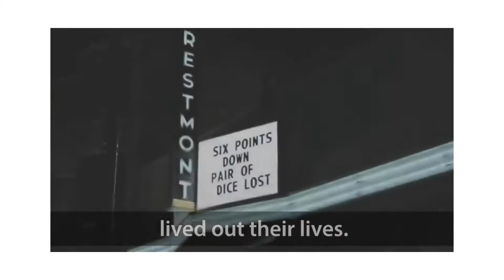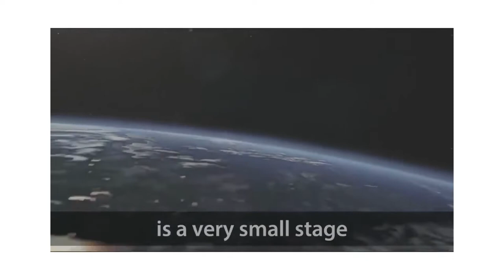Carl Sagan Life Story | Carl Sagan Reaction Video | Motivational | Victor Stenger | Triaxial Space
(5) best motivation status
(6) Kuotes
carl sagan life story
carl sagan reaction video
victor stenger
triaxial space
dr carl sagan
tribal people reaction videos
tribal people react to carl sagan
carl sagan's death
relative insignificance
did carl sagan predict the future
tribal people react to space videos
tribal people react to pale blue dot
carl sagan 2021
carl sagan arguments
carl sagan predict 2020
carl blue dot
tribal people react to carl sagan pale blue dot
zvjezdana tvar
science and hope
a personal voyage
jacob bronowski
sagan blue dot
studs terkel
triaxial studio
royal institution christmas
poeira das estrelas
a great speech by carl sagan
i have a foreboding
who was carl sagan?
first time watching pale blue dot
ann druyan
a great speech by carl
television series cosmos
emerging issues forum
poeira de estrelas
who speaks for earth?
ratimir rakuljic

Stay Motivated!